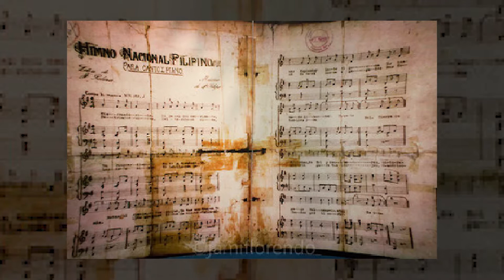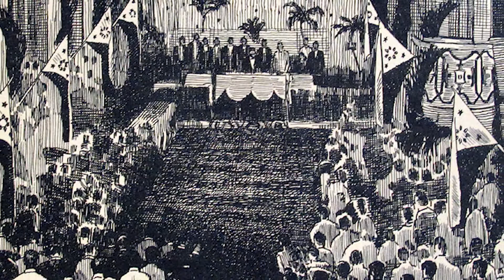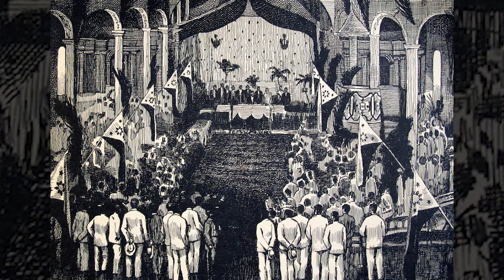ANG DEKLARASYON NG KALAYAAN NG PILIPINAS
Ang paksang ito ay tumatalakay tungkol sa deklarasyon ng kasarinlan ng Pilipinas mula sa mga Espanyol.
Nawa makatulong ang videong ito para sa mga mag-aaral.

Reference: Deped SLM, Module 5, Deklarasyon ng Kasarinlan ng Pilipinas.

Keep SAfe!
Godbless!